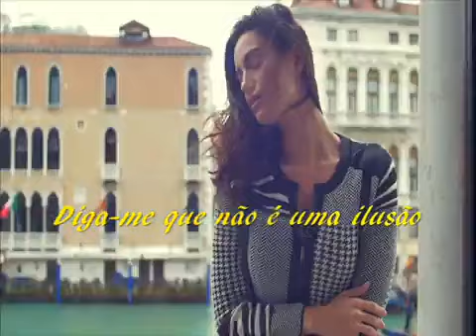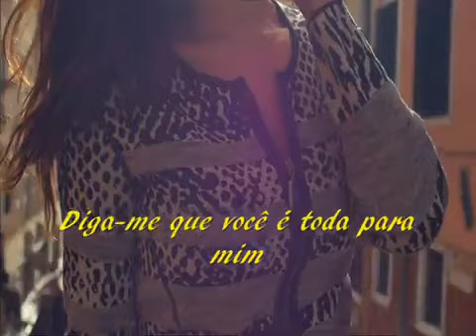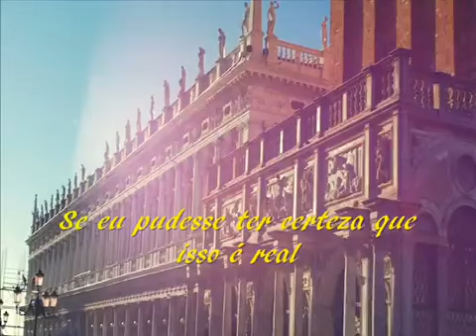Parlami D'Amore Mariù Peppino Di Capri